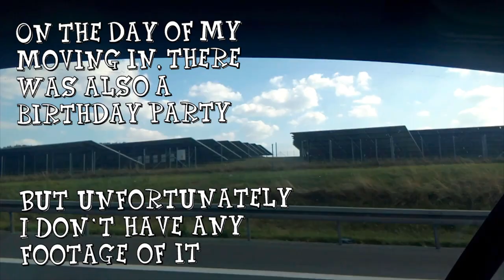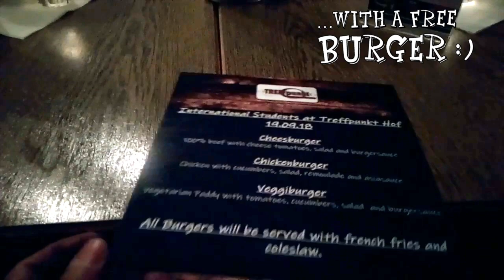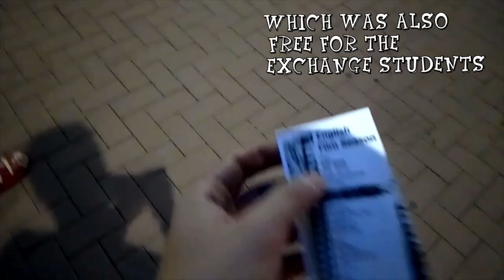Erasmus - Moving In (Hof)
Hellloooooo, and welcome BACK.
In this video I'll show you what we've done in the first couple of days in Hof - Germany.
Enjoy the video, and give it a Thumbs Up, if you like it or feel free to leave a comment, so I can know that what I am doing is worth it :) .

Song: Tropical Paradise - by Sasha Grey.